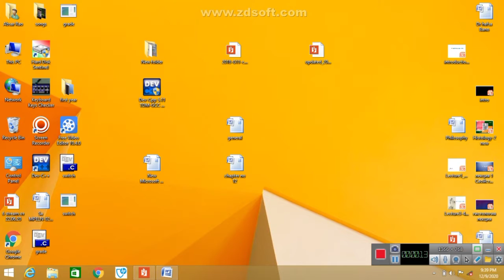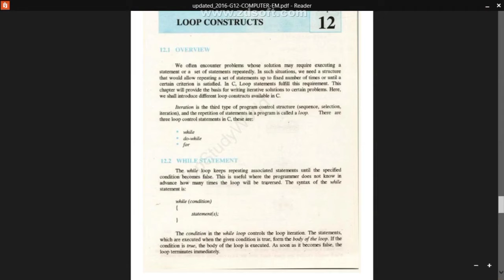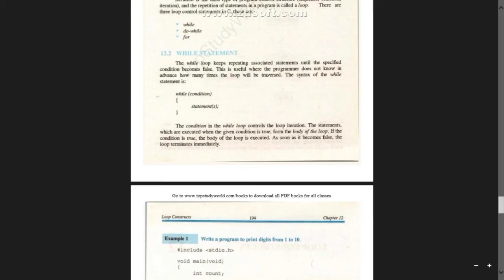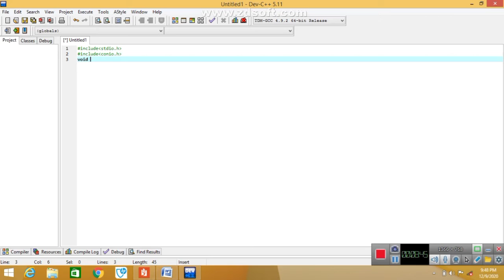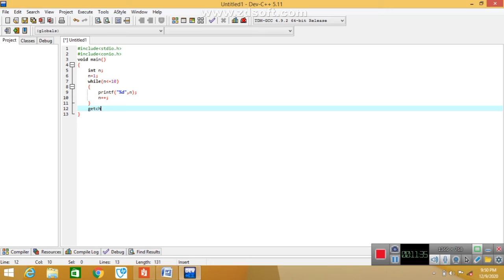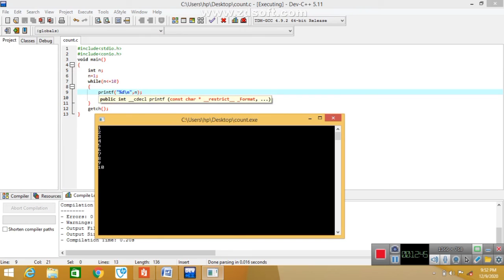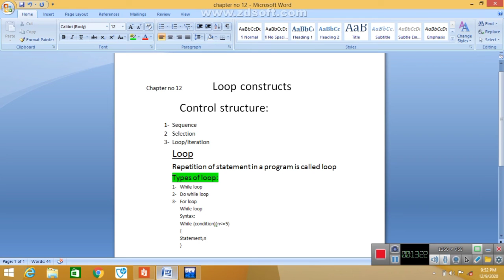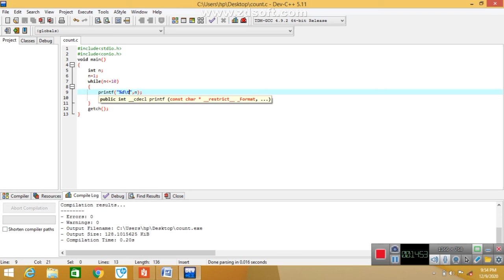Computer-II | Loop Construction | Ch. No.12 | Lecture No.11 | Prof. Naeem ur Rehman | COOL MATHS WAY